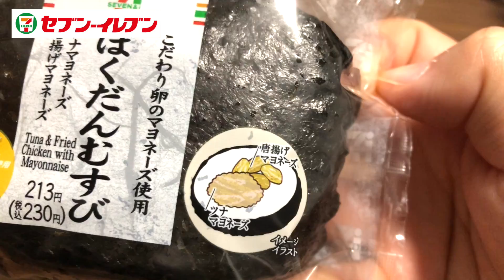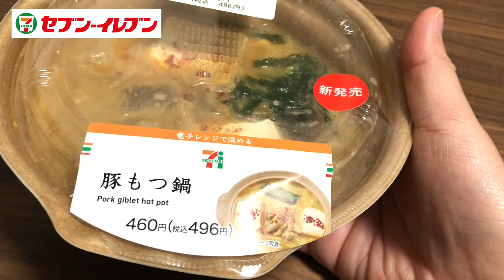【セブンイレブン】レンジでもつ鍋！激うまチルド商品や桜スイーツが目白押し！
【お手紙や贈り物はこちら】
〒150-0041

KKさん

・【大食い】ラーメン富士丸の厨房に潜入し、調理映像を公開！国産ブタメンを完食する！